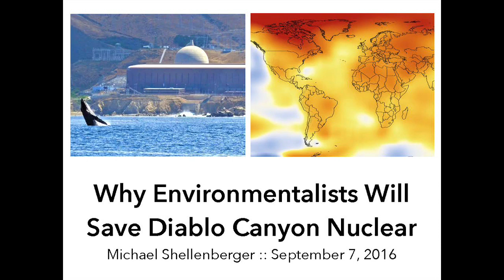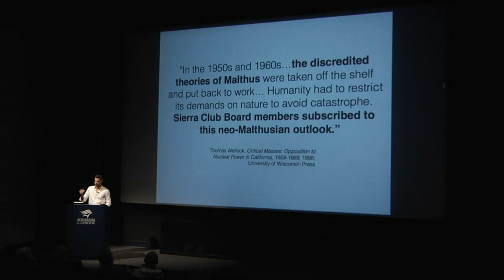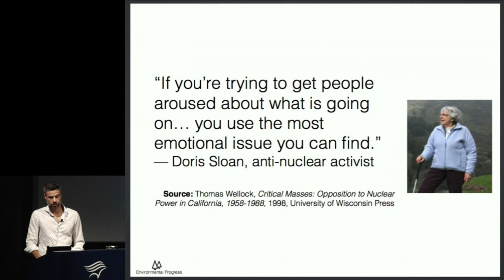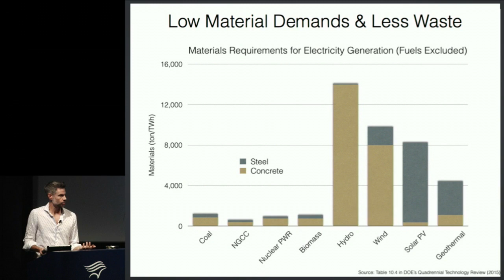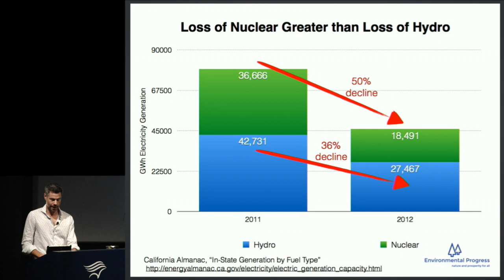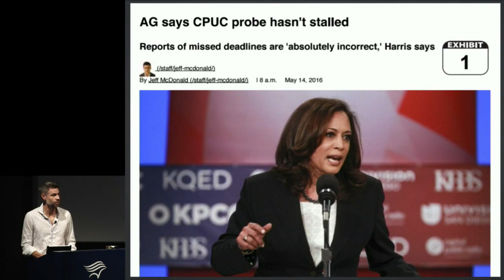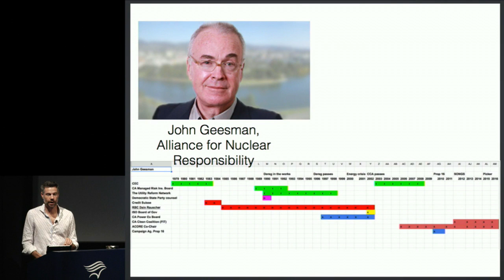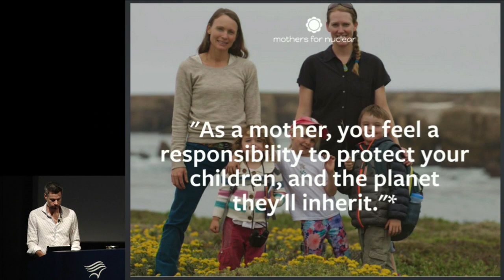Michael Shellenberger - Why Environmentalists Will Save Diablo Canyon Nuclear Plant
Lecture date: September 7, 2016. Michael Shellenberger describes why environmentalists are fighting for Diablo Canyon nuclear power plant, California’s last, and why they will succeed.

Shellenberger is the founder and president of research and policy organization Environmental Progress (EP).